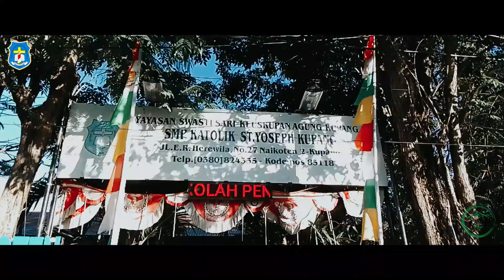SEKOLAH TERBAIK DI KOTA KUPANG NTT, SPEKSANYO, SMP KATOLIK SANTO YOSEPH NAIKOTEN, SEKOLAH PENGGERAK.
WISATA  EDUKASI KELAS 8 ANGKATAN 2022. BERJALAN SAMBIL BELAJAR TENTANG ALAM, LINGKUNGAN, BUDAYA, KOTA, SEJARAH, DAN SEMANGATNYA.

ANAK-ANAK BAHAGIA BELAJAR DI ALAM, DI TENGAH KOTA, SAMBIL BERJALAN, BERSAUDARA, GEMBIRA DAN PENUH SEMANGAT.

KEGIATAN INI MEMBUAT ANAK-ANAK MAKIN BAHAGIA MENYONGSONG MASA DEPAN.